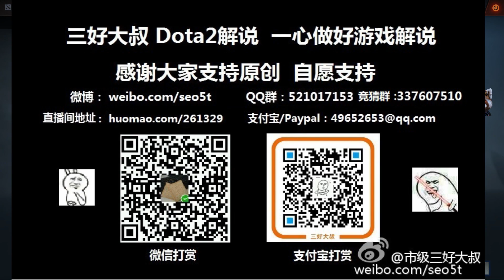【三好大叔Dota2】五星推荐 Liquid MSKI P3 SLI#3 总决赛